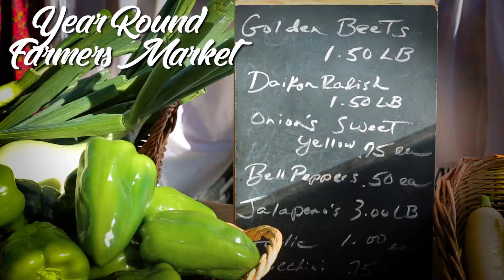Visit Fort Atkinson, WI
Small Town Charm, Historic Downtown, Award-Winning Dinner Theatre, the list goes on! Fort Atkinson is the big little city you've been looking for! See our website for information: fortchamber.com